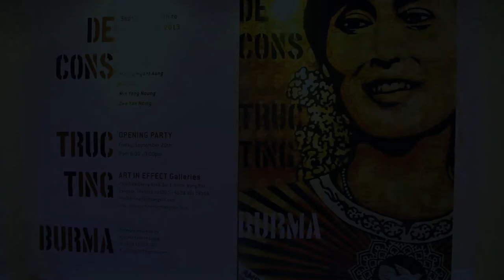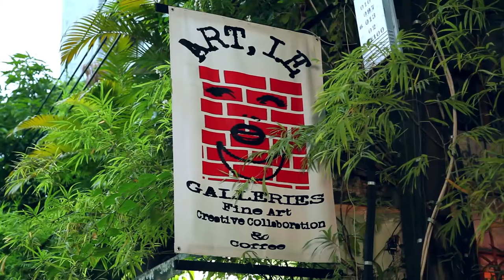Art Exhibition Deconstructing Burma@Art in Effect Galleries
Art In Effect Galleries | 25/6 Soi1 Sala Daeng Road | Silom, Bang Rak, Bangkok 10500 | Thailand

Mon- Fri 11:30am-2:00pm and again from 6:00-9:00 p.m.
Saturday 3:00pm-6:00pm
Sunday open by prearranged appointment only. To make a Sunday appointment call Greg at 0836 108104

Map  Located on a sub-soi, just north of  Siri Sathon Serviced Residence.